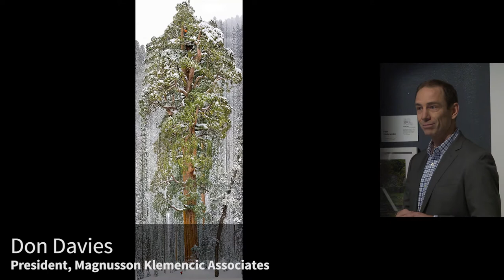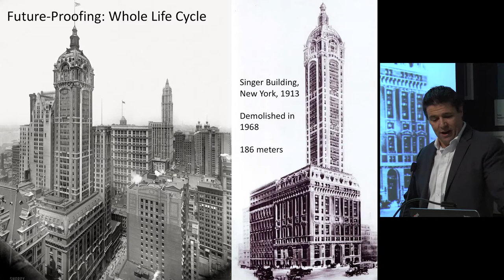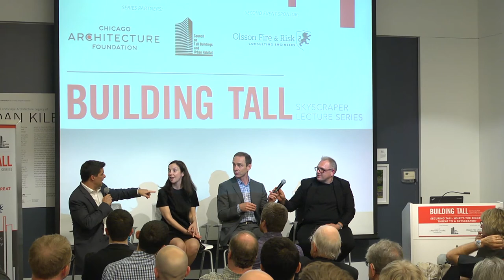Building Tall Skyscraper Lecture Series: What's the Biggest Threat to a Skyscraper? (Highlights)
Thursday, May 18, 2017. Chicago, United States of America. Hosted in collaboration with the Chicago Architecture Foundation, the second event in the Building Tall lecture series featured presentations by Simon Lay, Director, Olsson Fire & Risk UK (kind sponsors for the evening); Don Davies, President, Magnusson Klemencic Associates; Nicole Dosso, Director, SOM; and CTBUH Executive Director Antony Wood. The event addressed the variety of safety challenges and risks associated with tall buildings.